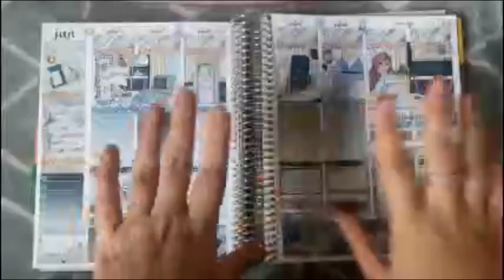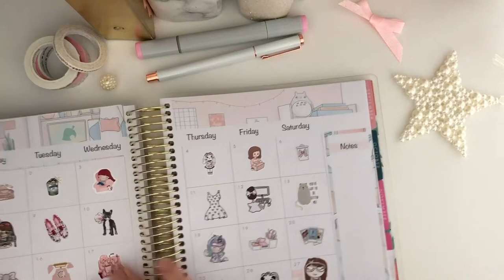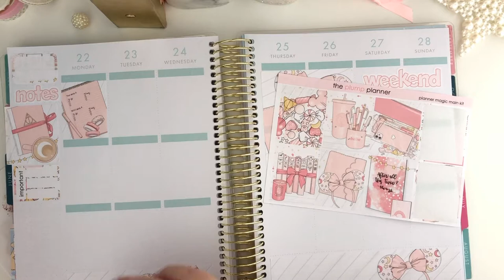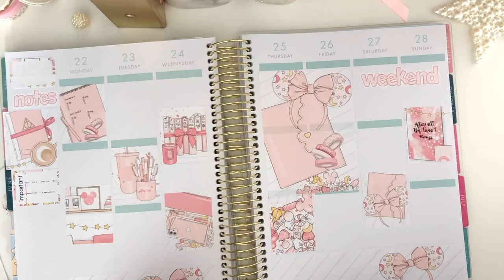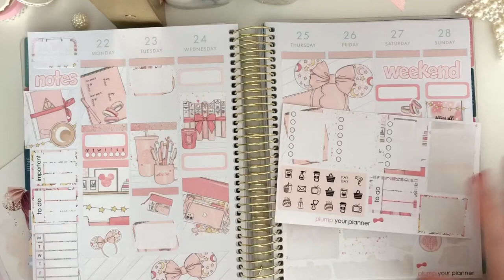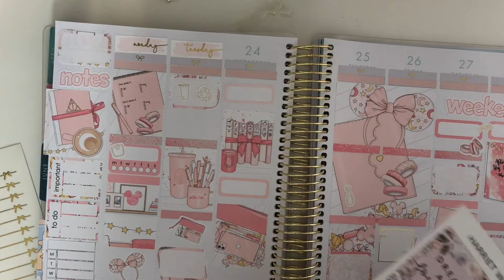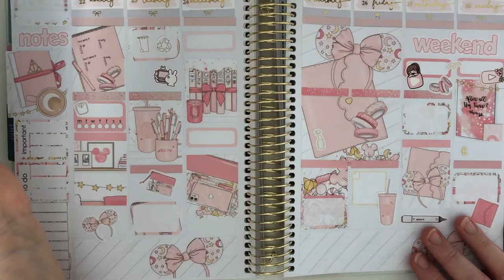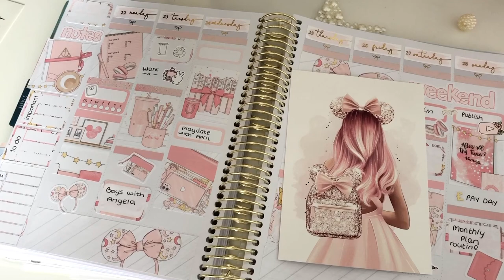Plan With Me Collaboration with LifeWithCaits | June 22nd - 28th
So excited to be doing a collaboration this week with the lovely LifewithCaits!

We both use different planners and have slightly different planning styles but we both appreciate beautiful stickers. We decided to use the stunning  'Planner Magic' kit from The Plump Planner this week to see how it turns out in both of our planners.

I was going to apologise for the LENGTHY video but beautiful things take time and this kit is so beautiful!

So grab a cuppa, a snack and your planner (or press play before your power hour of cleaning) and check out how I used this lovely kit.

Then be sure to check out LifewithCaits for more planner content.

Have a happy and healthy week everyone!

Holly